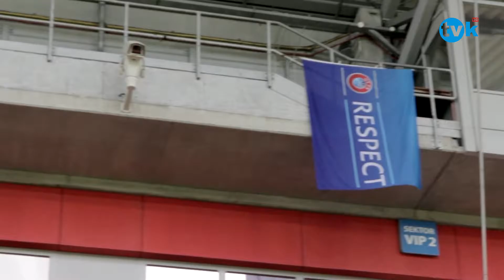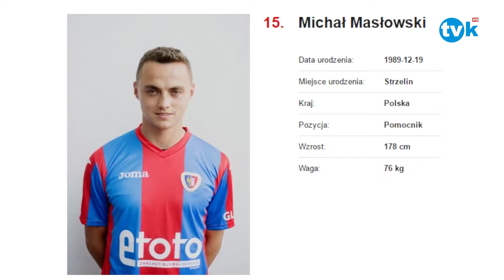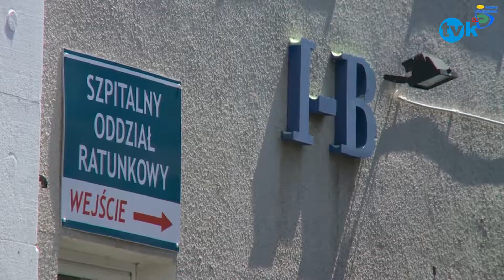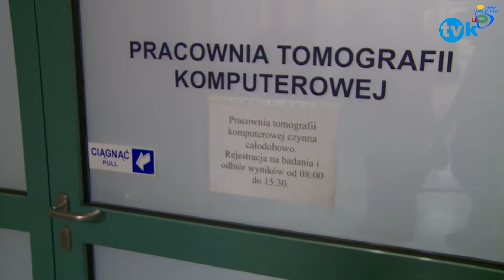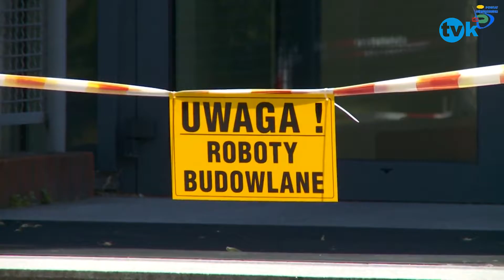NewsFlash 15.07.2016 lokalne informacje z kraju TVK HD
1. Czołówka Europy w rugby 7 zagra w Gdyni!
2. III RODZINNY PIKNIK NAUKI I TECHNIKI W ELBLĄSKIM PARKU TECHNOLOGICZNYM
3. Piast Gliwice walczy o Europę.
4. Przekazanie ulicy Słowackiego do remontu.
5. Wakacje w MCK.
6. Wojewoda zachodniopomorski odwiedził Szczecinek  Przywiózł pieniądze dla szpitala.
7. Zakup rezonansu magnetycznego do Powiatowego Szpitala w Oświęcimiu.

W programie użyto materiałów pochodzących z:

UM Gdynia
UM Szczecinek
UM Gliwice
Powiat Oświęcim
UM Skarżysko Kamienna
UM Elbląg